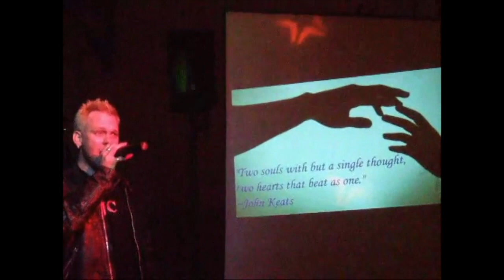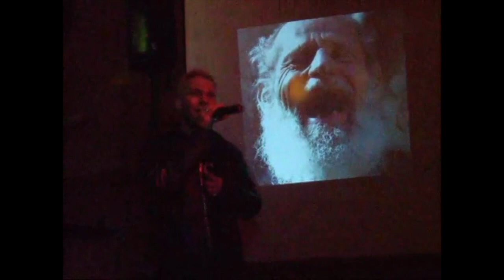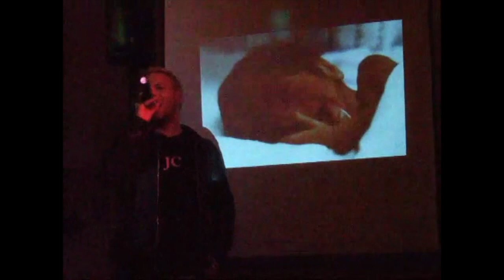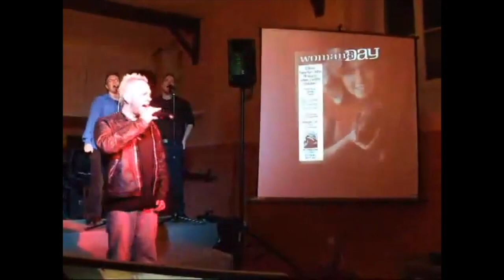Olivia Newton John Tribute PT1 on The Jaden Show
Welcome to this weeks The Jaden Show Its was meant to be my 50th Interview and I was so blessed and excited to have been able to interview Mr Emerson Newton-John but as you are all aware his Aunty, the incredible Olivia Newton-John lost her battle with cancer on August 8th 2022.

I wanted to do a tribute to her on my show as she has been in and around my life for nearly all my life and had such an influenece on my ift as an artist and a human.

I never wanted to write a tribute about her and I still cant believe she is gone. The whole event has affected me way more than I thought it would.

After finding some comfort in the many thousands of messages I  have seen by her amazing family of supporters/fans.. reading that others were feeling the same as me and more. These tributes, publis and personal messages have been a support to me. So I wanted to share with you what Olivia has meant to me  and some other people have contributed their tributes to this show...

I would like to thank Loris Milek Person, Destinee Donna Caddle, James Roy, Ute Telge,Barbara Watson Charbonneau, Tompa Johansson, Paul Anthony, Jlee Stewart, Jacqui Thackway, Candace Hubbard, Jime Soperano, Jerome Ransome,Rebecca Henley, Linda Mayhue Norton, Kirsty Ozbourne, Rachel Beard and JCGC for their contributions to this show.

Stay Beautiful !